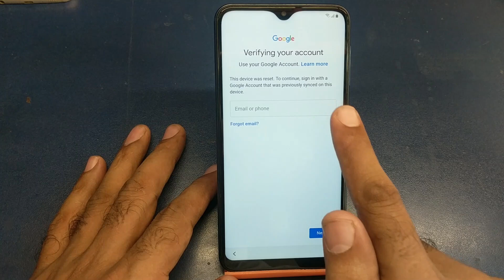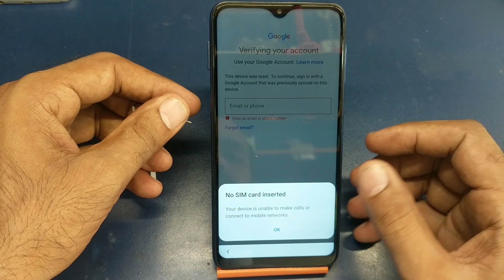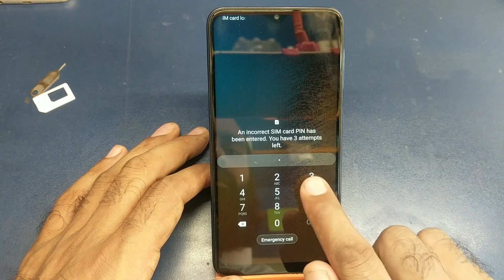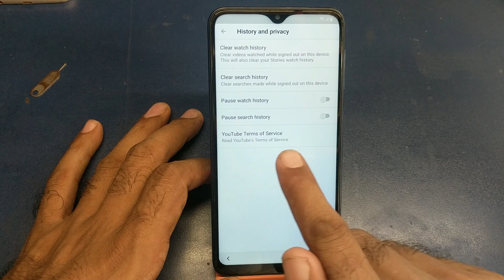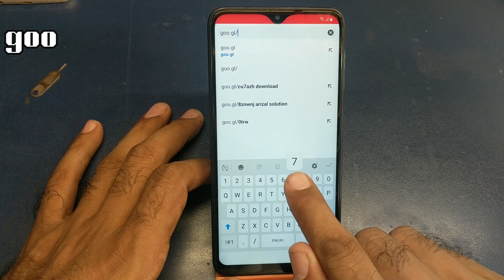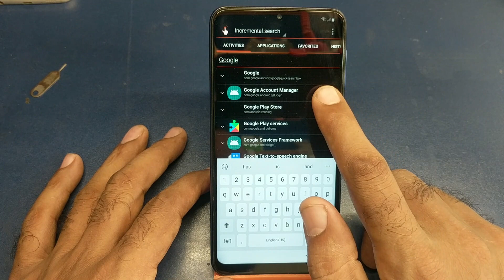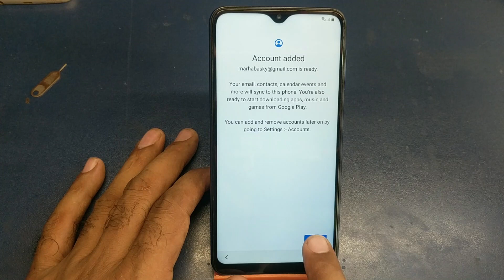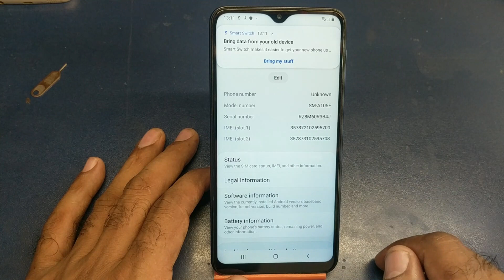FRP Bypass All Samsung Android 9, 10 Latest Security 2019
In this video, I'll show you how to FRP Bypass All Samsung Android 9 Pie, Android 10 Q With Latest Security 2019. If you got “This device was reset. To continue, sign in with a Google Account that was previously synced on this device” error on your mobile screen during setup wizard after wipe data factory reset. Don't worry about it just follow this new method FRP bypass all Samsung android 9 pie, Android 10 Q with the latest security 2019.

This method is tested on Samsung Galaxy A10, Samsung Galaxy A20, Samsung Galaxy A30, Samsung Galaxy A50, Samsung Galaxy A70, Samsung Galaxy A90 with Android 9 Pie, Android 10 Q But it should also work on all other Samsung models with android 9 Pie and Android 10 Q with the latest security 2019.

Samsung FRP bypass without pc 2019
FRP bypass Samsung s10
FRP bypass Samsung s10 5g